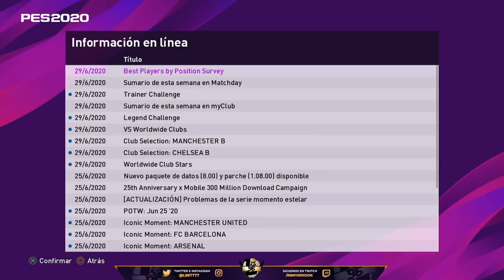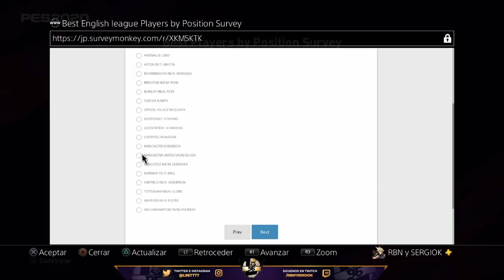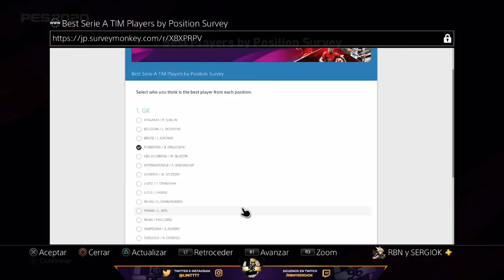¡VOTACIONES PARA MVP! DESAFÍOS IMBATILE *LEYENDA GRATIS* "NOVEDADES DE LA SEMANA" myClub PES 2020